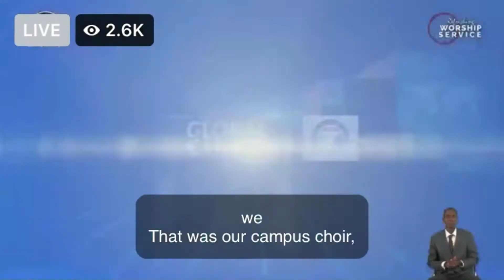ENUGU CHOIR MINISTRATION AT TARABA GLOBAL CRUSADE 🔥🔥